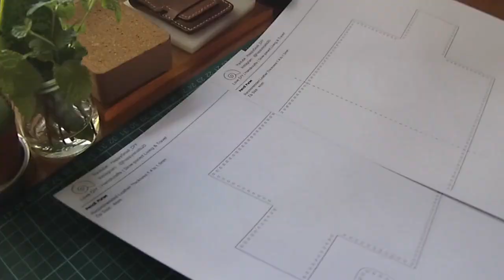✅ How to make a Leather Pencil Case with Zip with my leather pattern.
Hi! Let's make a Pencil Case with Zip this weekend! This project is easy with the pattern file which include stitching holes.

Finished size : 18.6 x 5.5 x 4.4 cm

❤️ Get Leather Scraps, Pre-cut leather, Veg tan Supplies from this 5-Stars ⭐⭐⭐⭐⭐ store:
Sepici Store

📚 Books that Help improve leathercraft Skills & knowledge 📚
Leather Craft: The Beginner's Guide to Handcrafting Contemporary Bags, Jewelry..
Making Leather Bags, Wallets, and Cases: 20+ Projects with Contemporary Style
Leather & Bead Jewelry to Make
The Leatherworking Handbook (Sourcebook of Techniques and Projects)
Traditional Handcrafted Leatherwork Skills and Projects
Leather Crafting Starter Book: Tools, Techniques